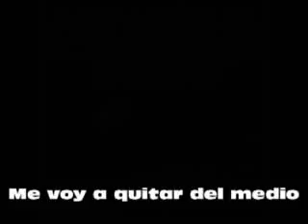Me voy a quitar del medio. Conjunto ALVARINACHE. Video de Gregorio Lecuna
Tema famoso de Vicente Fernández, en la voz de Hernán, acompañado por el conjunto Alvarinache y los arreglos musicales de Hernán Alvarín y Gregorio Lecuna. Una joya del género...